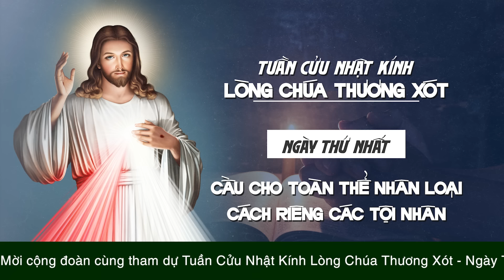🔴 Tuần Cửu Nhật | 15/07/2024 | Ngày I - Cầu Cho Toàn Thể Nhân Loại - Tội Nhân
Mời cộng đoàn cùng tham dự Tuần Cửu Nhật Kính Lòng Chúa Thương Xót - Ngày I - Cầu Cho Toàn Thể Nhân Loại - Cách Riêng Các Tội Nhân vào lúc 15:00 Thứ Hai ngày 15/07/2024 do Lm. Phêrô Đinh Quang Mạnh Hùng, OP. hướng dẫn.